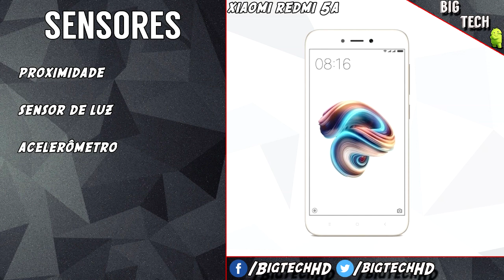Preview: Xiaomi Redmi 5A, a alternativa mais barata para quem quer um Xiaomi | BigTech